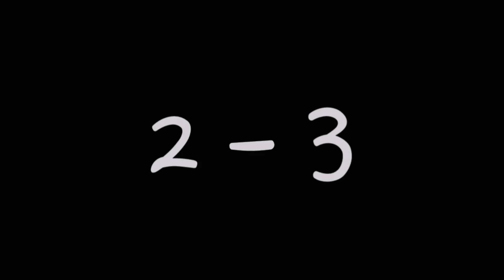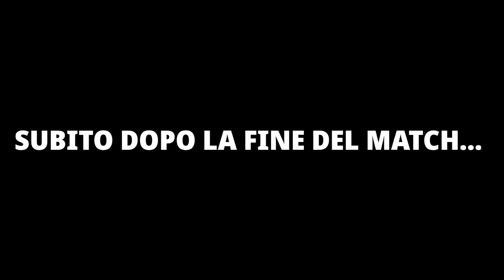WWE vs. NGW (Frankygame) Parte 3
Salve cari compaesani di Suplex City e benvenuti in questo "nuovo" video targato Frankygame; quest'oggi vi propongo, la terza parte dei migliori momenti della battaglia tra WWE e NGW.
L'autore di tale capolavore è niente di meno che Simo_140609, booker ufficiale della storyline. Potete trovare Simo su instagram, questo è il suo profilo in cui gestisce una lega di wrestling online, dateci un'occhiata.
Per chi volesse supportarmi con una donazione, vi lascio il link dove potete farlo.
Spero che il video vi piaccia
-Il Sindaco ;)